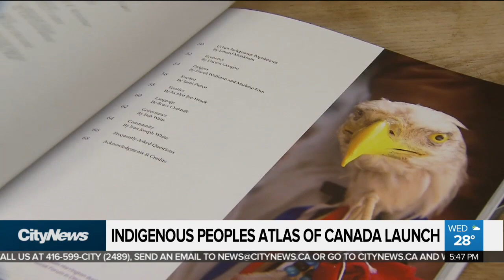Indigenous Peoples Atlas of Canada launched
A learning resource described as a comprehensive atlas on Indigenous lands, languages and culture in Canada was launched in Toronto on Wednesday after two years of input from the communities it covers.